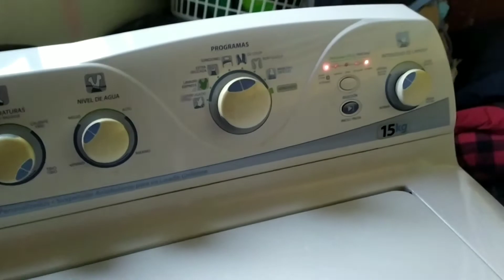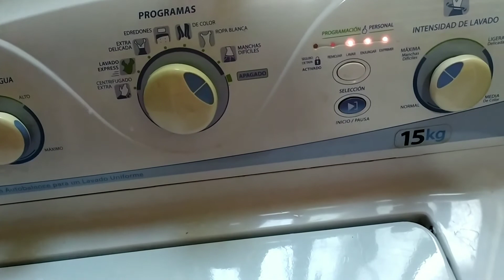EASY 15KG ,ARMADO DE LAVADORA.Y PRUEBA.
ARMADO DE LAVADORA EASY 15 KG.Y PROBADO .